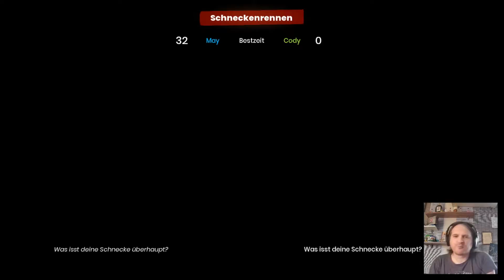It takes two part 26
It takes two ist ein cooles und niedliches Spiel mit kleinen Rätseln.

Cody und May, ein verheiratetes Paar, wollen sich scheiden lassen, nachdem Cody sich mit May darüber gestritten hat, dass sie ständig arbeitet, und May ihm entgegnet, dass Cody ihre Arbeit nie auch nur ein bisschen zu schätzen weiß. Nachdem sie ihrer Tochter Rose mitgeteilt hat, dass sie sich scheiden lassen, nimmt Rose ihre selbstgebastelten Puppen, die wie ihre Eltern aussehen, mit in den Schuppen der Familie und versucht, ihre Beziehung durch Spielen zu reparieren. Die Eltern finden sich in den Körpern der Puppen gefangen, als eine Träne auf den Puppen landet. Dr. Hakim, der die anthropomorphe Form seines Beziehungstherapiebuchs angenommen hat, erklärt May und Cody, dass er den Auftrag erhalten hat, ihre Beziehung zu reparieren, während sie versuchen, Rose zu erreichen.

Mit Hutz und Chijin